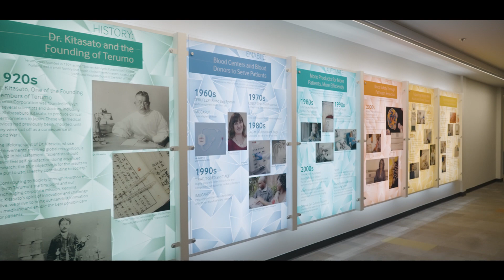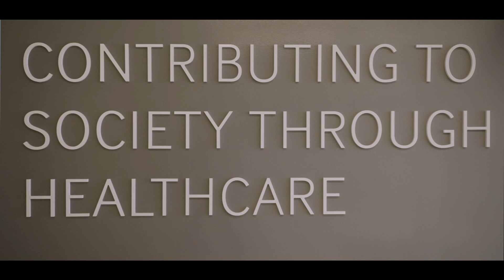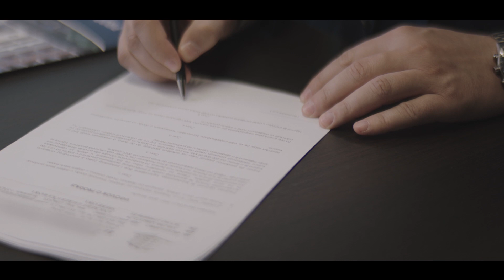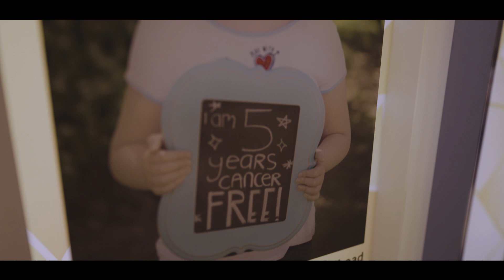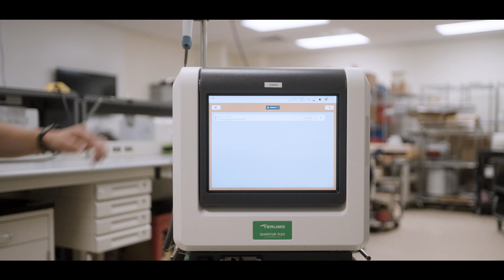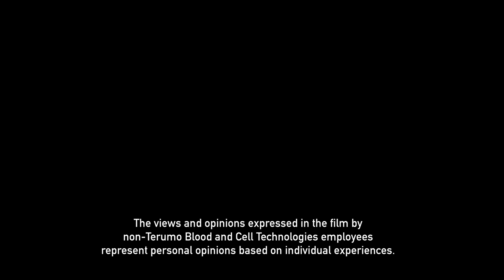How Terumo Blood and Cell Technologies’ medical technologies are advancing healthcare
Terumo is a leading global medical technology company with over 100 years of advancing healthcare and enhancing patients’ quality of life with its innovative products and solutions for medical settings and patients.

Terumo Blood and Cell Technologies, part of the Terumo Group, is focused on harnessing the power of blood and cells. The company is delivering expertise in automating cell therapy manufacturing to help reduce manual steps and bring speed, efficiency and scalability to the commercialization of therapies.

The company firmly believes in the ground-breaking effect of cell and gene therapies, that cell therapies have the potential to go to the root cause and actually cure the diseases and that's what makes them powerful.